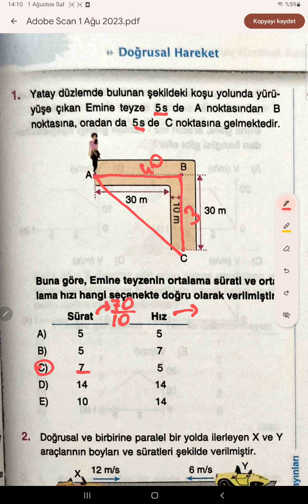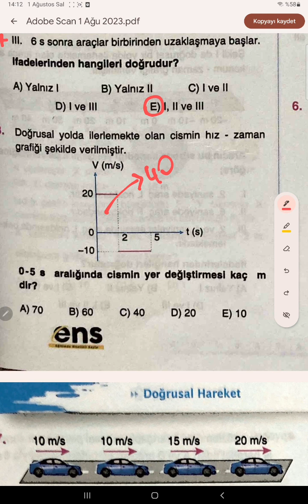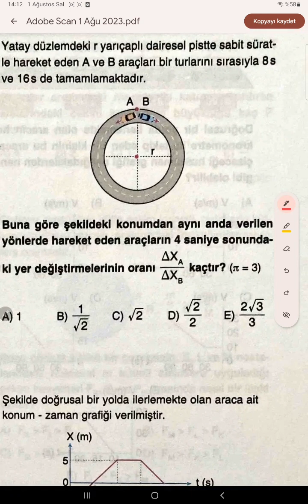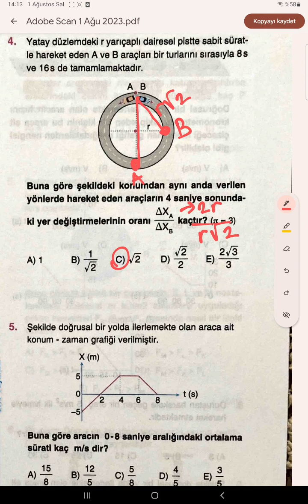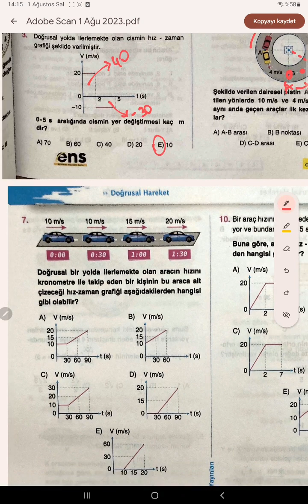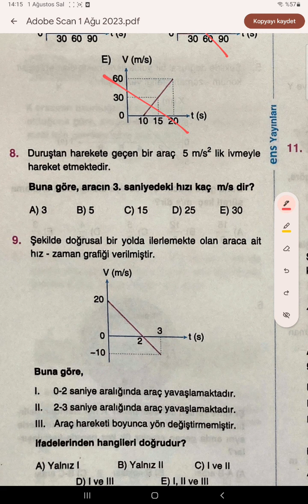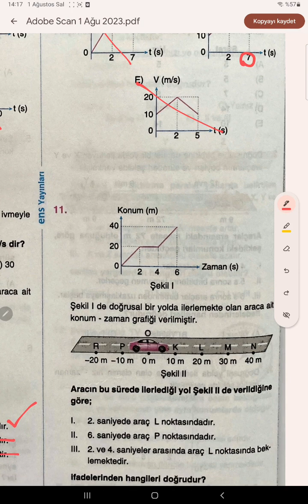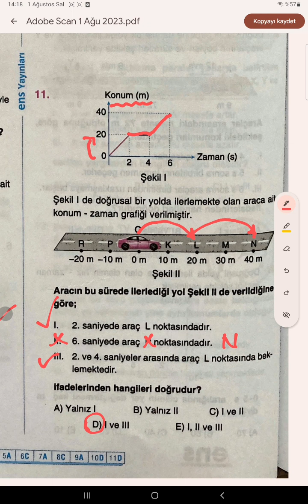ENS Yayınları TYT fizik soru bankası doğrusal hareket test-2